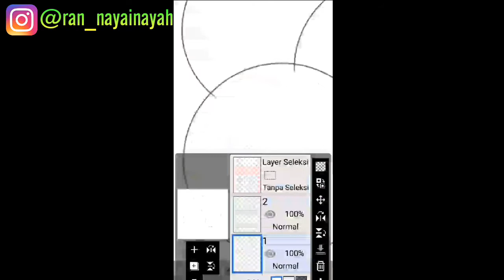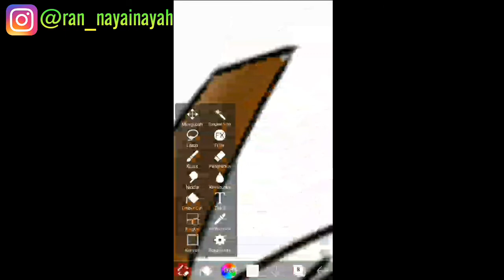How to Draw Fruit Art - With RIN [Digital Art | Ibis Paint]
Assalamualaikum Minna - san ...

Well, in this video I make a simple tutorial/illustration when I'm drawing for digitalart!

So ... hope you like

xXxxxxxXx

Content : Digitalart
Version  : Fruit
Artist     : Me

xXxxxxxXx

▪Info!

xXxxxxxXx

 ☆Info!!

Apk Use :
1. Ibis Paint [Art]
2. InShot [Speed for Video/Thumbnail/for make Intro]
3. KineMaster [Editing]
4. Filmora Go [Editing and Finishing]

xXxxxxxXx

▪Music Use!

1. Castle [Halsey]
2. Numb [Carlie Hanson]
3. Not Afraid [ ]

xXxxxxxXx

xXxxxxxXx

Sayonara ...

Hope you have a nice day & stay safe!

And Wassalamualaikum